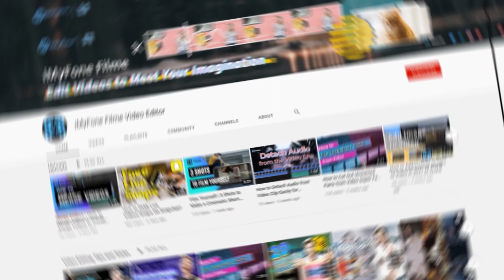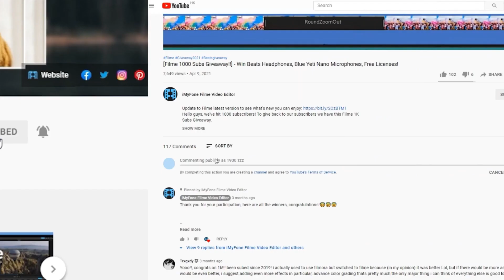Filme 1st Anniversay Giveaway - Everyone Wins! DJI Gimbal, Wireless Microphones & Free Licenses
2️⃣ Leave a comment - what channel you are running or what channel you want to do?

1. To get your free Filme 1-month license, please send the screenshot of your comment including your name and you want Windows or Mac version to our E-mail
We will reply to your email within 3 days. Please keep your subscription status and comment visable.
2. The winners of the DJI Gimbal and 2 Wireless Lavalier Microphones will be announced on September 1st, 2021 in the comment. The winners will be chosen randomly in the comment section.
5. We are not responsible for any customs duties or import taxes that might occur.
6. Winner has to respond within 7 days of the winner's announcement. Otherwise, The prize will be forfeited.

Good luck and wish you have a good time in the giveaway!